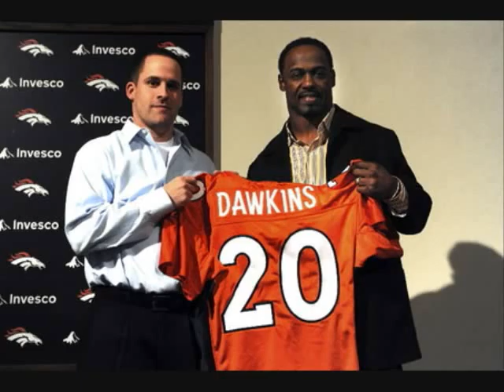Josh McDaniels (TRIBUTE)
I made this tribute to Josh McDaniels the new head coach of the Denver Broncos. In the 2009 Season Josh McDaniels helping the Denver Broncos to get back to the playoffs & win a #3 Super Bowl Title. The 2009 Broncos are (6-0). The song is "Beer for My Horses" from Toby Keith.